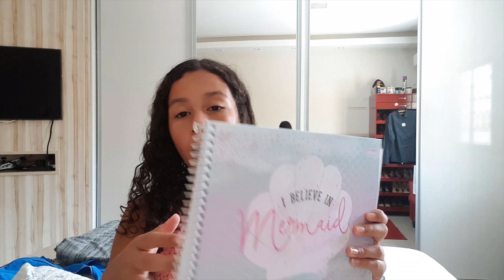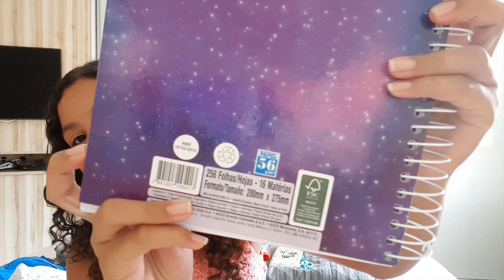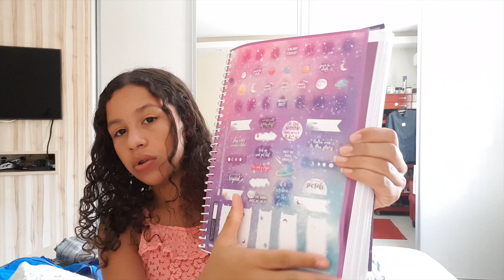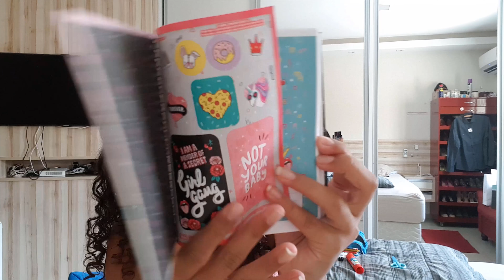MEU MATERIAL ESCOLAR DE 2019 ! LIMAMERENDA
Maranata! Bem vindos a mais um vídeo do canal, espero que gostem. Beijinhos e até o próximo vídeo.